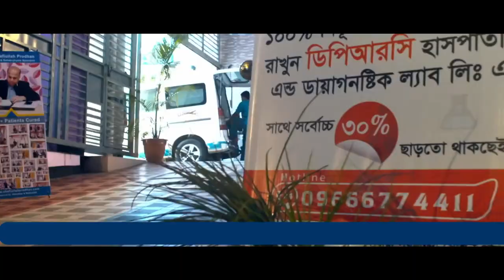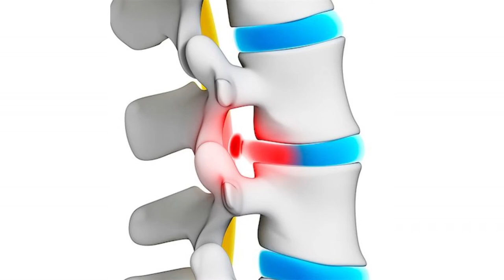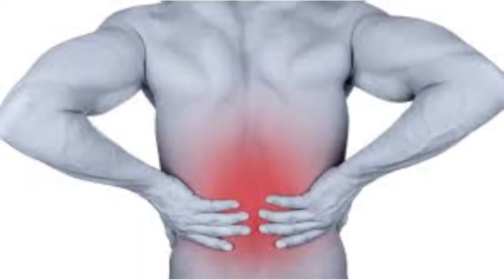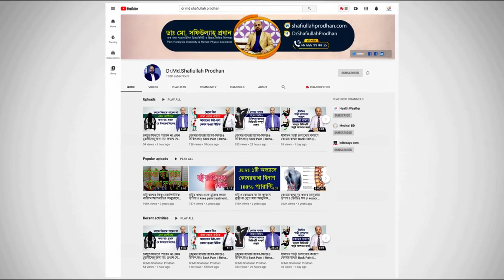হাঁটু ও কোমর ব্যথায় পঙ্গুত্ব রোধে করণীয় || Knee Pain || Back Pain || Treatment || Hatu o Komor Betha